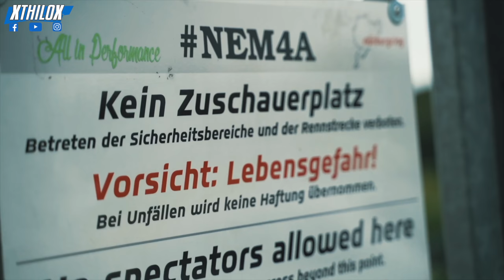Seat Leon Cupra Acceleration 0-300 + GPS 100-200 km/h Zeitenmessung - Top speed 300 kmh Vmax 4K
↓↓  MORE INFOS, LINKS + CAR SPECS  ↓↓

Many of you asked for some different Videos to check out the "Street Performance" of my Leon Cupra 4XX Clubsport. So i checked out the Street Mode of the Race Navigator RN one to measure 0-100 (wheelspin 🤷🏽‍♂️), 100-200 kmh and of course the Topspeed (Speedometer + GPS) - The results are pretty good i guess ;) The German Autobahn - for many of you its a Dream - but at Top Speed, it felt not really good with the Track oriented Setup :-D I cant wait to rock the Nürburgring Nordschleife again .. straight line is not my thing ;-)

Facts & Specs:

Driver: Me - xthilox

Fotos: IFP Automotive

Car Specs and modifications:
Seat Leon Cupra TCR 4XX Clubsport - 5F 2015 - Performance Paket - DSG
powered by Dynotech - IG and FB
- Schmiedekolben / stronger Pistons
- Rennsportpleuel / stronger + longer Crankshafts
- K500 Turbo
KW Clubsport 3-fach suspension - raeder motorsport setup (Manthey Racing)
rollover cage from Wiechers
Oil-cooler
VWR Oil-Catchtank
CSF Watercooler + DSG Cooler
Airbox - Ansaugung
Ladeluftkühler - Intercooler
Milltek Sport Exhaust + Bull-X Downpipe
Tires: Dunlop Direzza - 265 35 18" 9,5" ATS GTR Wheels
Diffusor - Rieger
All works and Setup made by Raeder Motorsport (Manthey Racing)

My Video Cameras:
4K Camera
Data Recording: RaceNavigator RN one

Intake Air Box:

DSG Shift Paddles:

USB Cable

iPhone holder

Tirepressure Controle System

Jules Dubreuil - Ali x
NouvelArrivage

▼ Track Name: Never

DJI Mavic 2 Pro Mavic2Pro seat leon cupra tracktool ringtool cup racer 5f megane clubsport no crash accident 280 290 abt raeder motorsport bride to gantry btg fox wiechers käfig cage tcr cupracer on board fov pov no assetto corsa gt4 project cars epic mfaxp gopro hero 3+ 4 5 session hero6 DJI Osmo Action